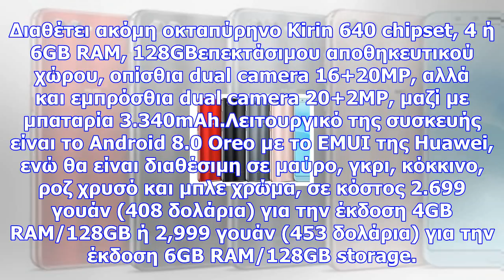Huawei nova 2s: νέα εποχή με οθόνη 6 ιντσών 18:9, 6gb ram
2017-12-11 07:55:50 Νέα ανακοίνωση από τη Huawei, που πριν λίγες ώρες μας είχε συστήσει τα Honor Vie...